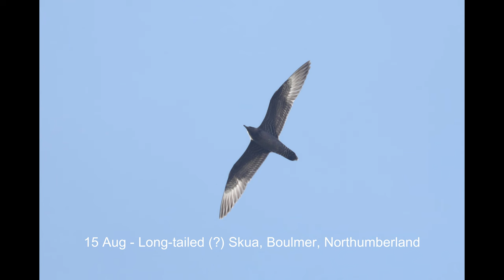2020 in birds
2020 in birds I saw in that year. A year blighted by the COVID-19 pandemic still produced some great birds and lifers for me and some of my friends. The bird at 7:26 is of course a Sand Martin, not a House Martin. Must have been late when I was uploading that pic. And the "Rusting Bunting" near the end is of course a "Rustic Bunting"...